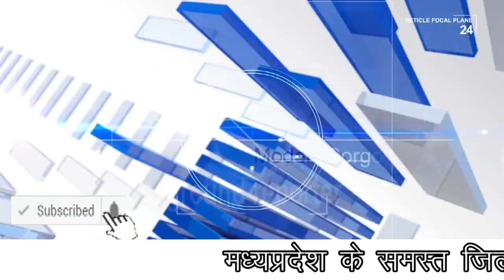शहर में संत शिरोमणि रविदास की जयंती धूमधाम से मनाई गई .